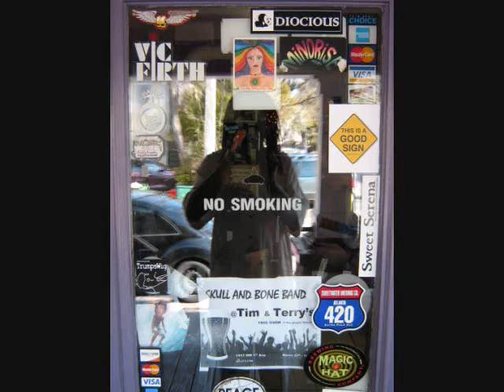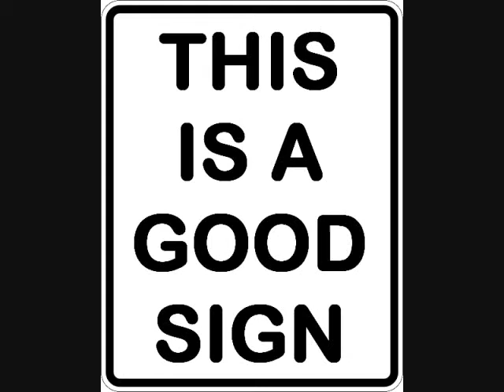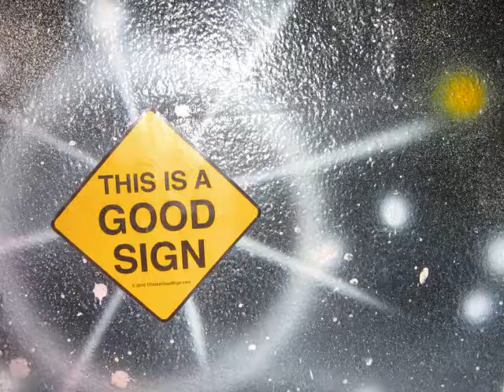1st year of the Good Sign movement: 2010 Gainesville, FL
Help our movement by making this video go viral!